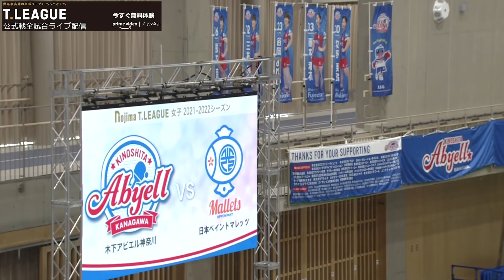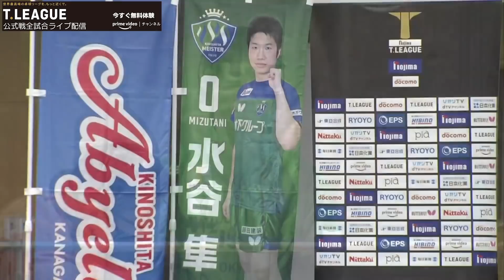【水谷隼特別ゲスト解説】木村香純 - 芝田沙季 木下アビエル神奈川 VS 日本ペイントマレッツ 10月24日（土）ノジマTリーグ 4th Match 静岡県袋井市水谷隼デー【卓球 Tリーグ公式】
静岡県袋井市さわやかアリーナの2021年10月23日-24日の2日間は、「水谷隼デー」。東京五輪金メダリスト水谷隼選手が、地元静岡県に凱旋試合。さまざまなイベントのほか、女子公式戦ではなんと特別ゲスト解説！

2021年10月24日　【さわやかアリーナ】
木下アビエル神奈川　0－4　日本ペイントマレッツ

三村優果 木村香純　1 - 2　フォンティエンウェイ シャンシャオナ
谷岡あゆか　0 - 3　大藤沙月
木原美悠　　2 - 3　フォンティエンウェイ
木村香純　　1 - 3　芝田沙季

審判：佐藤富子　藤田貴伸　村石雅子

【公式戦をフルサイズで観たい方は】
全試合配信中　こちら↓

◆　対象試合：宇都宮、大田、守口の8試合
Tid会員限定発売：10月29日（金）12:00～　※要Ｔリーグ会員登録（無料）
ローチケ先行販売：10月30日（土）12:00 ～
一般発売：11月1日（月） 10:00～　※　チケット販売先はローソンのみとなります。

※2021年12月、2022年1月開催のその他10試合（岡山、沖縄、津山、貝塚、倉敷）に関しましては、スケジュールが、決定いたしましたら改めましてお知らせさせていただきます。

◆ノジマＴリーグ 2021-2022シーズン　2021年12月、2022年1月　10月29日（金）～販売対象試合開催試合

【ノジマＴリーグ 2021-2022シーズン プレーオフ ファイナル】
2022年3月13日（日）
会場：未定（都内予定）

※ファイナルは同日男女2試合開催予定となります。